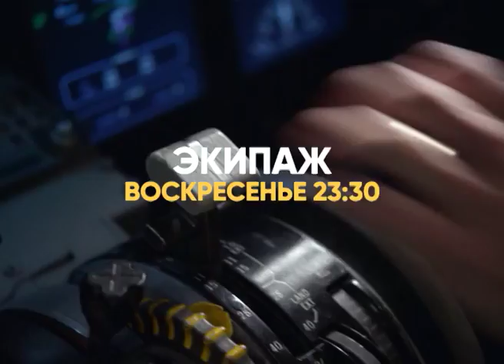Экипаж | Кино в 23:30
Опытный пилот Уип Вайтекер чудом избегает крушения самолета, и, совершив аварийную посадку, сохраняет жизни практически всех пассажиров. Уипа чествуют, как героя, но чем больше появляется подробностей о катастрофе, тем больше вопросов возникает: что же на самом деле произошло на борту самолёта…